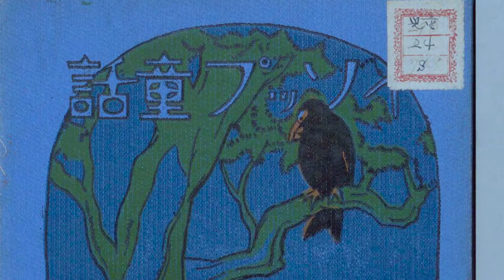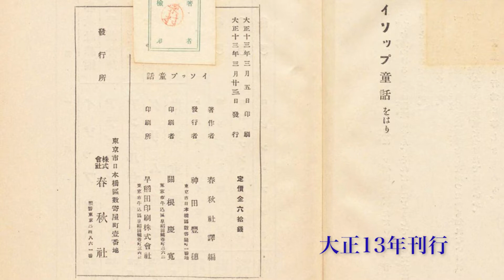イソップ童話「けちん坊と金貨」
けちん坊の話はどこの国でもある。絵に書いた餅。ちょっと違うかな。私なんて、お金があればすぐに使ってしまうタイプ。お金がないため、使うことはできないが。